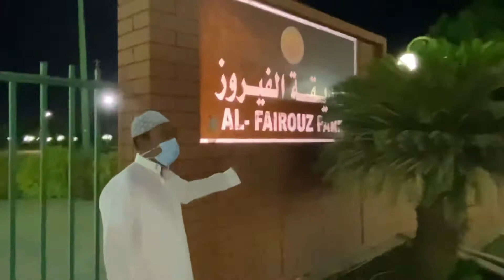TourofRoyalcommissionYanbu@Al Fairouzpark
Tour of Royal commission Yanbu

8248 king saud road
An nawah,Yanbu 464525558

A beautiful park in camp 7 Yanbu industrial city

This park in local community,is having so much greenery and several programs are been organized here